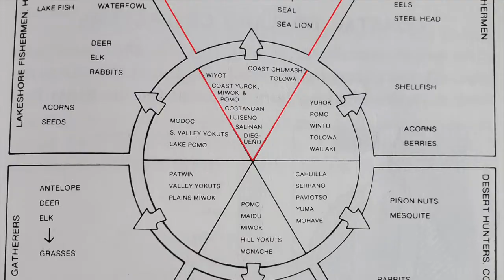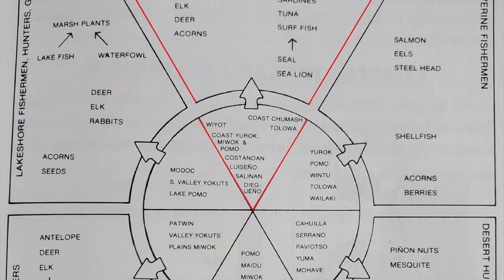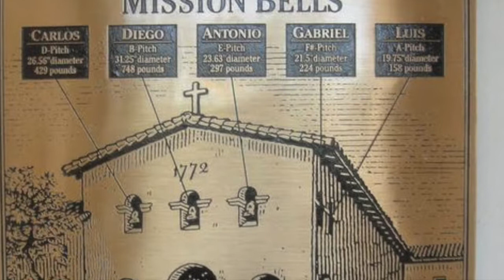Mission Odyssey 36 Mission San Luis Obispo Part I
California Mission History through the eyes of a historical reenactor, this focuses upon Mission San Luis Obispo, the 5th of the 21 missions in the Alta California chain. This focuses upon the Spanish entering the northerly extremes of Chumash territory, and the construction of the mission itself.
Mission San Luis Obispo de Tolosa, 782 Monterey St., San Luis Obispo, CA, 93401. Monterey between Chorro and Broad Sts., San Luis Obispo
 It is listed as Number 325 on the list of California Historical Landmarks.